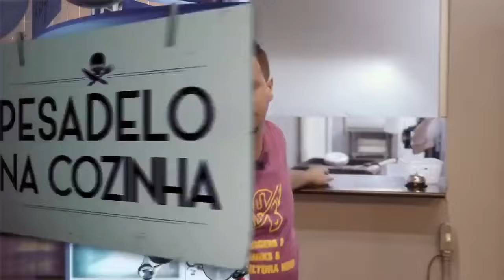Piores brigas entre funcionários da segunda temporada | Pesadelo na Cozinha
Piores brigas entre funcionários da segunda temporada